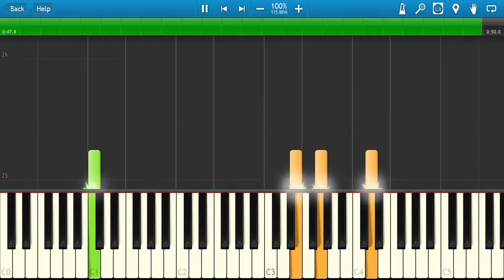もりのくまさん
アメリカ民謡　森のくまさん